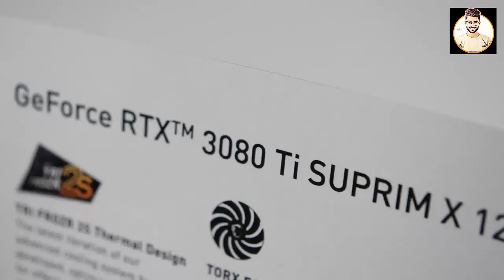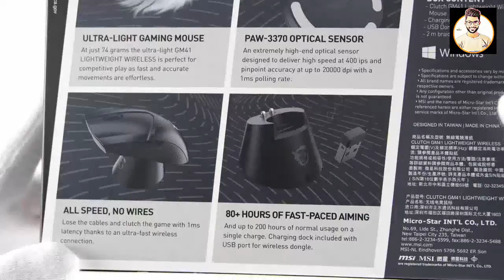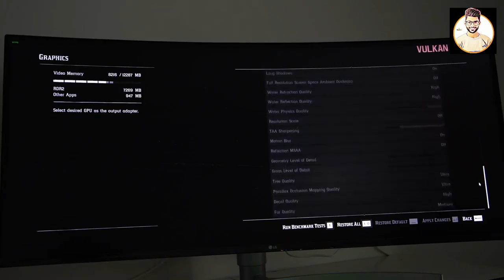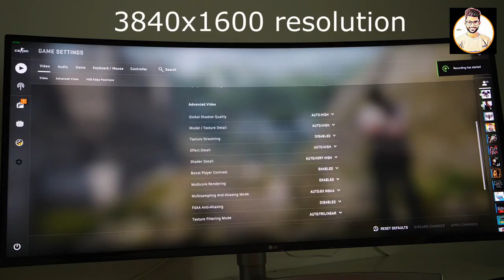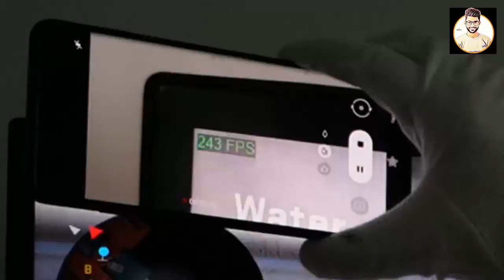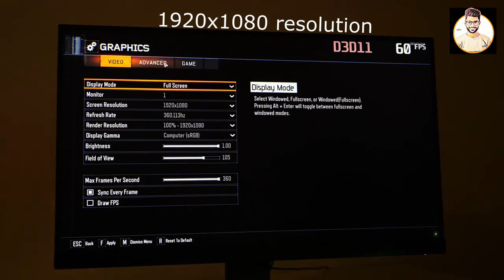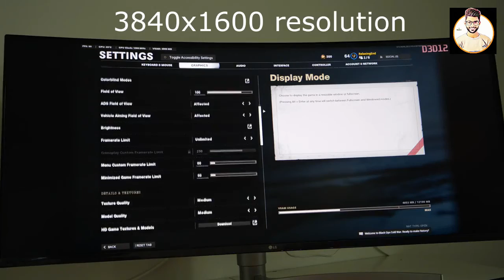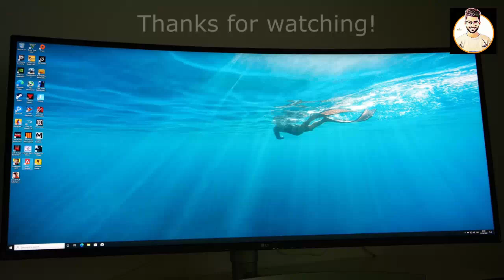Nvidia RTX 3080 Ti Unboxing + Gameplay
Unboxing gameplay review of new Nvidia GeForce RTX 3080 Ti graphics card - MSI's SUPRIM X version GPU. Gameplay: Minecraft RTX, Fortnite, GTA5 aka Grand Theft Auto V, Red Dead Redemption 2, Cyberpunk 2077, CS:GO, PUBG, Apex Legends, Battlefield V and Call of Duty Black Ops 2, 3 and CW.

GeForce RTX 3080 Ti SUPRIM X 12G:

Price: Unknown, varies
Memory: 12GB GDDR6X
Core clocks: EXTREME Mode: 1845 MHz (MSI Center), GAMING Mode & SILENT Mode: 1830 MHz
Power consumption: 400W
Ports: DisplayPort x 3 (v1.4a), HDMI x 1 (Supports 4K@120Hz as specified in HDMI 2.1)
Card weight: 1905g
Card dimensions: 336 x 140 x 61 mm
Recommended PSU: 850W

PC specs:

GPU: MSI Geforce RTX 3080 Ti SUPRIM X
CPU: Intel Core i9-11900K @ 3.5GHz
RAM: 64GB DDR4 3600MHz, CL18
SSD: 1TB M.2 + 2TB SSD

00:00 Intro
00:23 Unboxing RTX 3080 Ti
02:58 Mouse
03:55 Mouse mat
04:26 360Hz monitor
04:32 Recap of PC build
05:03 RTX 3080 Ti goes in
05:29 Power [ON]
05:57 Minecraft RTX
06:43 Fortnite
07:11 Red Dead Redemption 2
07:59 PUBG
08:36 CS:GO
09:22 Apex Legends
09:56 Grand Theft Auto V
10:29 Cyberpunk 2077
11:15 Battlefield V
12:23 Call of Duty: Black Ops II
13:06 Call of Duty: Black Ops III
14:48 Call of Duty: Black Ops CW
16:30 Call of Duty Warzone
17:16 Resident Evil Village
18:09 Outro